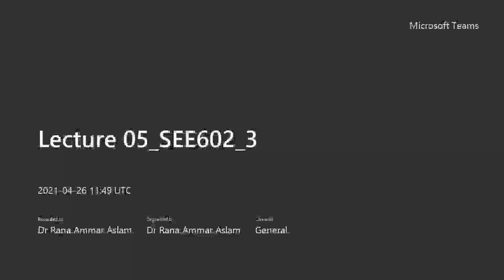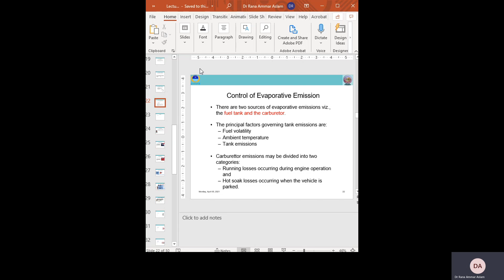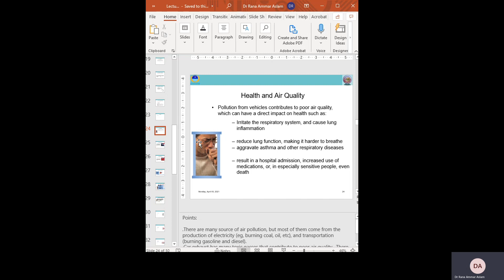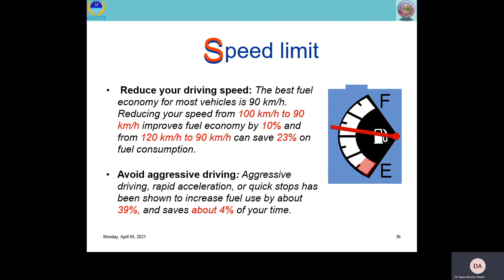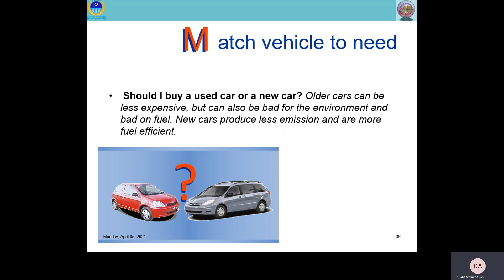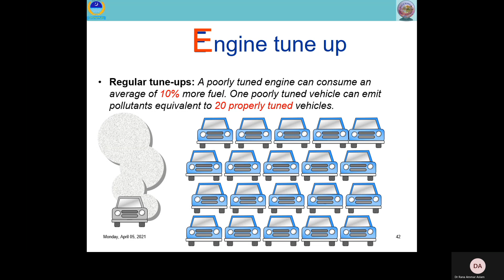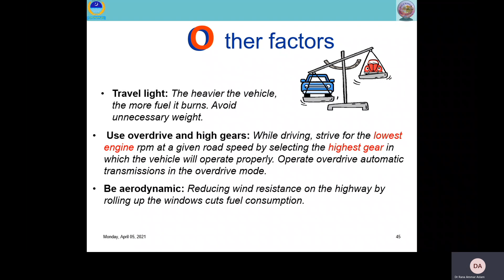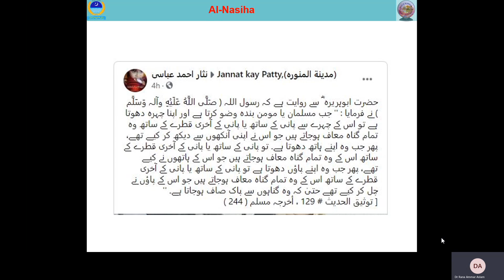Lecture 06 SEE622 3